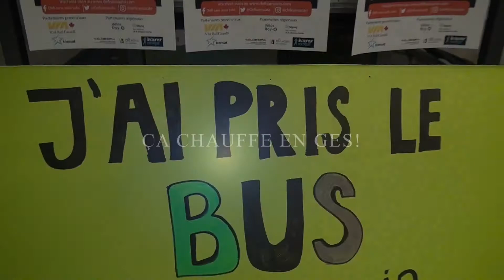Québec'ERE - Ça chauffe en GES! - École Saint Fidèle - VQc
Programme d'engagement - Ça chauffe en GES! à l'École Saint-Fidèle

Le programme a comme objectif d’engager les jeunes et leurs familles à réduire les émission de gaz à effet de serre. Exceptionnellement, celui-ci a été réalisé en collaboration avec le Comité environnement étudiant du Cégep Limoilou. Le programme de l'École Saint-Fidèle est réalisé grâce à la contribution financière de la Ville de Québec.